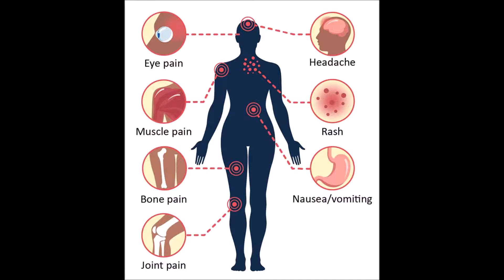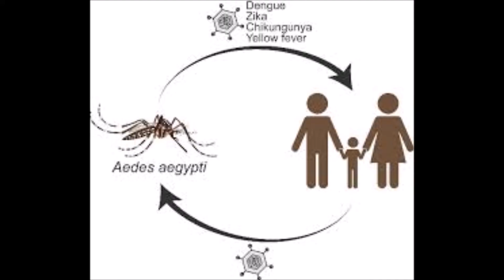Dengue Fever: Symptoms, Causes, and Treatments in Telugu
This video we have explained in detail about the Causes of dengue Fever, Symptoms of dengue fever, Treatment for dengue, Prevention of dengue in Telugu

Dengue fever is a mosquito-borne tropical disease caused by the dengue virus. Symptoms typically begin three to fourteen days after infection.This may include a high fever, headache, vomiting, muscle and joint pains, and a characteristic skin rash. Recovery generally takes two to seven days. In a small proportion of cases, the disease develops into severe dengue, also known as dengue hemorrhagic fever, resulting in bleeding, low levels of blood platelets and blood plasma leakage, or into dengue shock syndrome, where dangerously low blood pressure occurs.

Dengue is spread by several species of female mosquitoes of the Aedes type, principally A. aegypti.The virus has five types; infection with one type usually gives lifelong immunity to that type, but only short-term immunity to the others. Subsequent infection with a different type increases the risk of severe complications. A number of tests are available to confirm the diagnosis including detecting antibodies to the virus or its RNA.

ఏడిస్ ఈజిైప్టె అనే జాతి దోమకాటు వల్ల మానవ శరీరంలోకి ప్రవేశించే వైరస్ వల్ల వచ్చేది డెంగ్యూ జ్వరం. ఇది వర్షాకాలంలో అధికంగా కనిపిస్తుంది. ఏడిస్ ఈజిైప్టె దోమకాటు వల్ల ఒకరి నుంచి మరొకరికి డెంగ్యూ వైరస్ వ్యాప్తి చెందుతుంది. ఏడిస్ దోమ మన ఇంటి పరిసరాల్లోనే నివసిస్తుంది. పూలకుండీలు, ఎయిర్‌కూలర్లు, పాతటైర్లు, పాత ఖాళీడబ్బాల వంటి వాటిలో చేరే నీరు ఈ దోమకు అనుకూలం. మన పరిసరాలు అపరిశుభ్రంగా పెట్టుకుని దానికి అనుకూలమైన పరిస్థితులు మనమే కల్పిస్తాం. ఈ జాతి దోమ రాత్రిపూట కాకుండా సూర్యోదయ, సూర్యాస్తమయాల్లోనే తిరుగుతుంది. కాబట్టి ఆ సమయాల్లో దోమకాటు నుంచి రక్షించుకోవాలి.